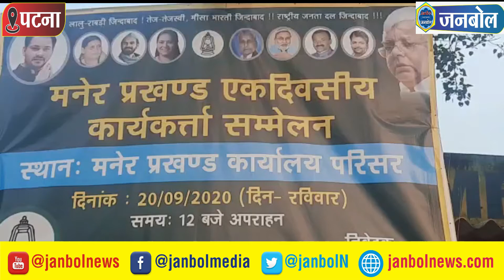RJD मनेर कल करेगा कार्यकर्ता सम्मेलन !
Janbol news-जनबोल न्यूज